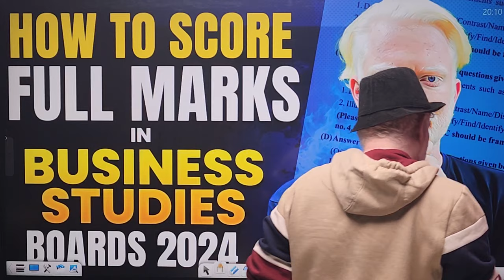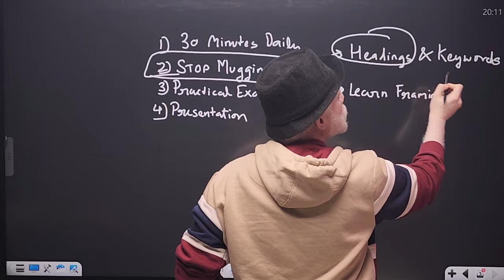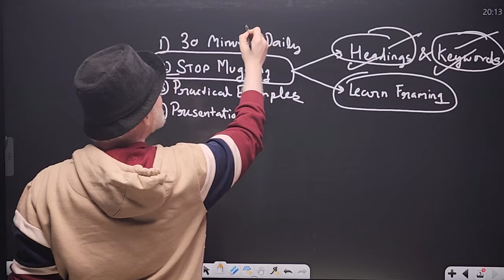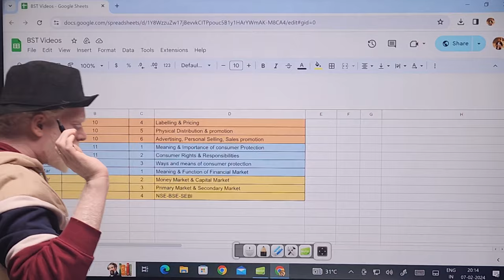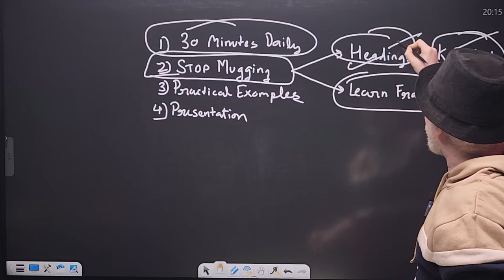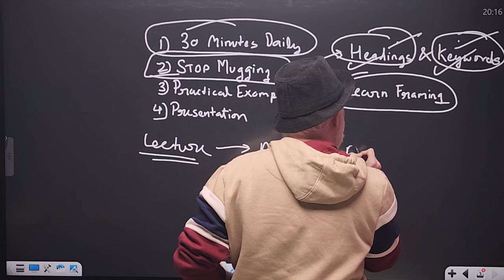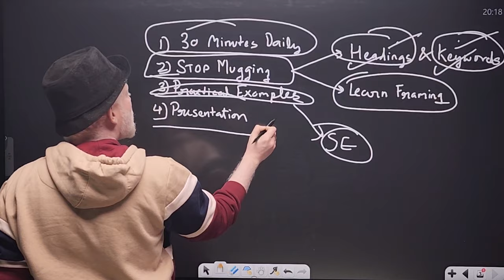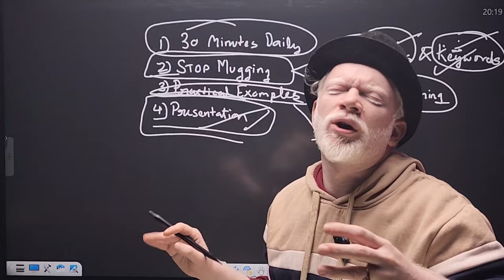Score FULL MARKS By Studying JUST 40 MINS A Days! Business Studies Class 12 Boards 2024🔥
Do you want to score amazing marks in Business Studies? You haven't even touched business studies or haven't completed the full syllabus? In today's video I will share the tips, tricks, complete schedule & road maps on how to get full marks in boards 2024 of bst.